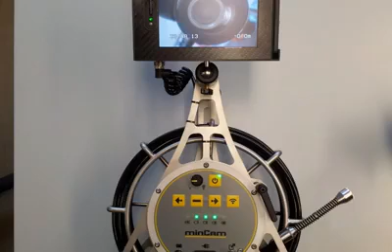Push Cameras Mincam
We offer MinCam push cameras in addition to our mainline equipment.

This line up of cameras gives you the capability of going into .6" pipe with our minCord to 16" with our mc80. The variety and the durability of these cameras are amazing.

Oh, the second photo is of a well camera, yes a well camera.

Did I mention we have a 360 degree pan and tilt push camera?